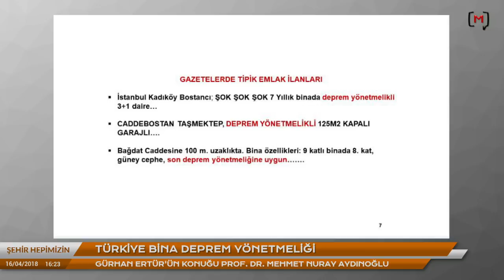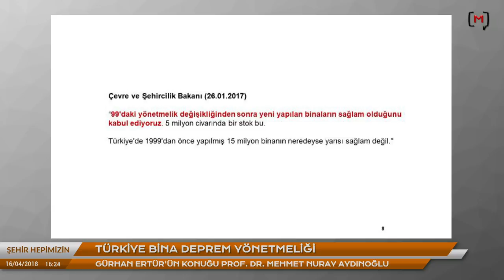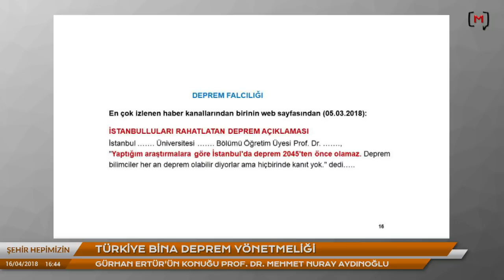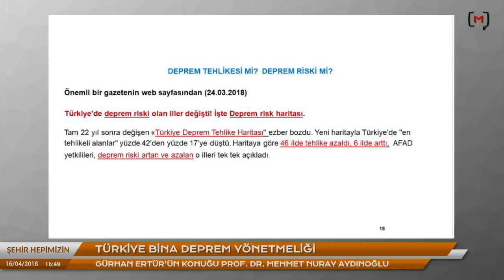Şehir Hepimizin: Türkiye bina deprem yönetmeliği Konuk: Prof. Dr. Mehmet Nuray Aydınoğlu